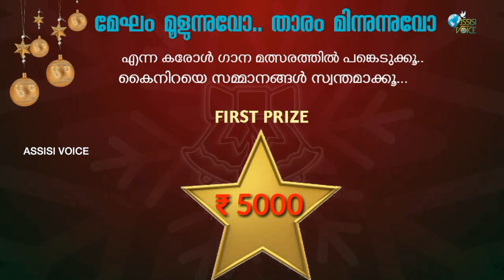മേഘം മൂളുന്നുവോ താരം മിന്നുന്നുവോ ദൂതർ പാടുന്നുവോ,ഈ വർഷത്തെ ഏറ്റവും പുതിയ ക്രിസ്മസ് ഗാനം